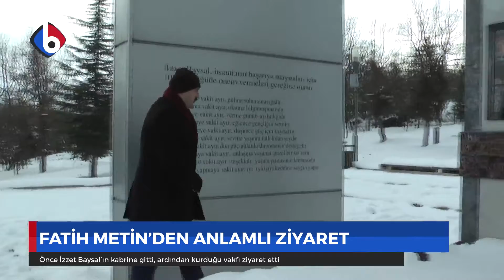Fatih Metin'den anlamlı ziyaret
Ak Parti Bolu Belediye Başkan Adayı Fatih Metin, büyük hayırsever İzzet Baysal’ın anıt mezarına ziyarette bulundu. Bolu’nun babası İzzet Baysal’ın mezarına karanfil bırakarak dua eden Metin, ardından İzzet Baysal Vakfı’nı ziyaret etti. Vakıf yöneticilerine bugüne kadar vakfın her zaman emrinde olduğunu ileten Metin, “İnşallah 31 Mart’ta halkımızdan Bolu Belediye Başkanı yetkisini alırsak, vakfımızın yapacağı her türlü hizmet ve faaliyette yine Bolu Belediyesi olarak üzerimize düşen ne ise gereğini yerine getireceğiz” dedi.